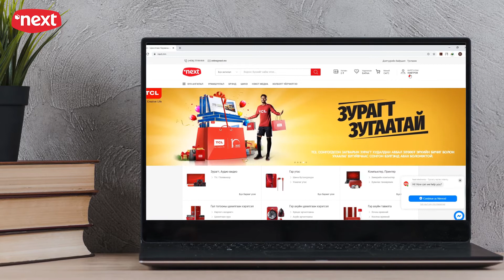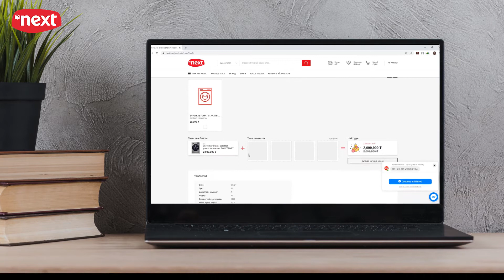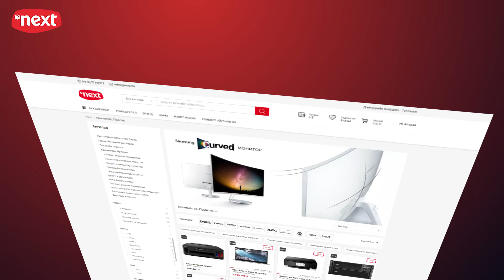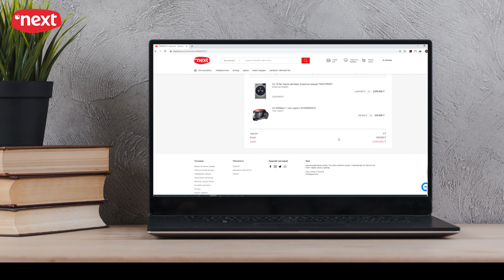Хэрхэн онлайнаар бараа захиалах вэ?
Онлайн худалдааны Next.mn цахилгаан бараа, тавилга, компьютер, гар утасны хамгийн өргөн сонголттой анхны цахилгаан барааны төрөлжсөн сайт билээ.
Одоо та дэлгүүрт очих шаардлагагүй. Next.mn

Гэрээсээ захиалаад гэр бүлээ хамгаалцгаая.

Хэрвээ та онлайнаар худалдан авалт хийж зөв сонголт хийх юм бол доорх давуу талыг хүртэх боломжтой. Үүнд:
• Онлайн зээлийн үйлчилгээ
• Өргөн сонголт
• Аюулгүйн баталгаа, систем
• 24/7 цаг нээлттэй танд үйлчилнэ
• Улаанбаатар хотын хаана ч, хэзээ ч хүргэнэ
• Илүү хямд хэмнэлттэй үнэ
• Эрүүл мэнд дархлааг тань дэмжих ЗӨВ ААРЦ нэг хайрцгийг бэлэг болгон өгч байна.

Онлайн захиалга хийснээр:
- Бараа бүтээгдэхүүн 3-30% хүртэл хямдрах
- Хэтэвчиндээ нийт худалдан авалтын 5% хувийг буцаан олголтоор авна.